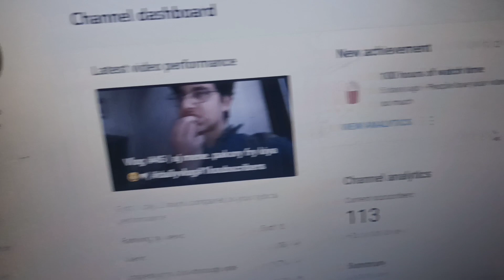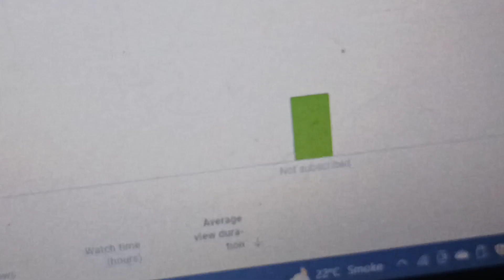Vlog#47 |Reaching a Milestone: I Did it in 100 Hours! DailyVlog 1ksubs l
need full support guys fb page isi channel k naam se hi h bss ap log agr apni unglion ko kasht do to me kahan se kahn pohach jaun